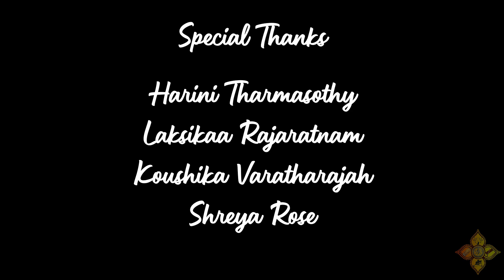Thuyalezhuvai Kanna - Indian Classical Dance l Krishna l Kalai Aruvi Academy of Fine Arts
Kalai Aruvi Production is proud to present our cover to “Thuyalezhuvai Kanna” with our juniors describing Lord Krishna wonderfully!

GURU AND CHOREOGRAPHY:
Smt. Renuka Vignes

PERFORMED BY:
Shaaruki Kaneshathasan
Benitta Raveenthiran
Anshika Jeyakumar
Abarna Suthaharan
Kethani Ketheeswaran
Hashini Sutharshan

VIDEOGRAPHY AND EDITING:
Hariharan Tharmasothy

SPECIAL THANKS:
Harini Tharmasothy
Laksikaa Rajaratnam
Shreya Rose

SONG:
Aalilai Meloru - Awake O Lord Awake - Srisha

COMPOSER:
Dhina